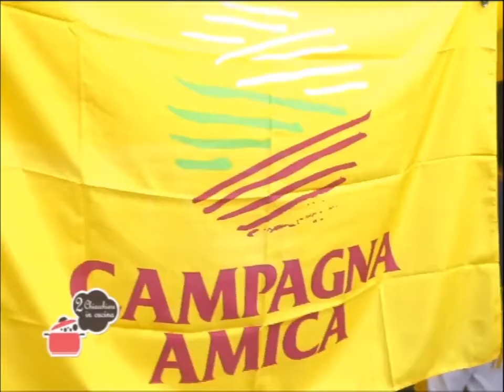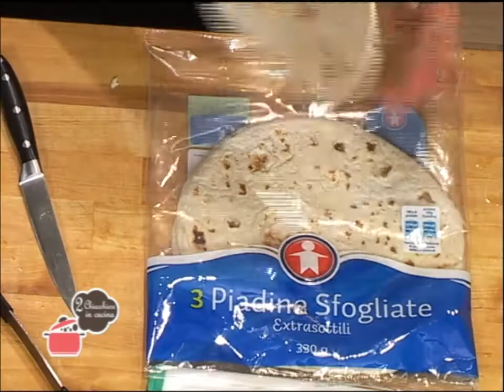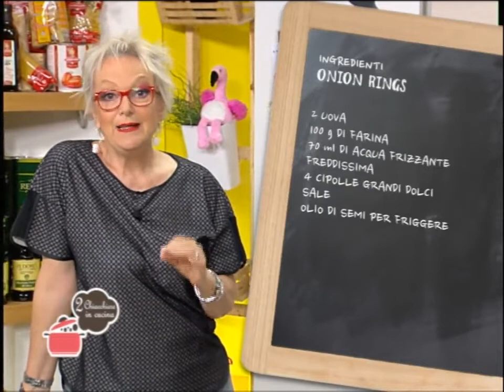2 Chiacchiere in cucina - 306 - Enrico Bianchi - Chicken Rolls - Onion Rings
Oggi abbiamo cucinato: Chicken Rolls e Onion Rings